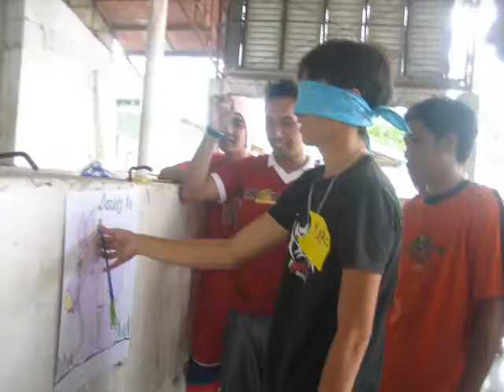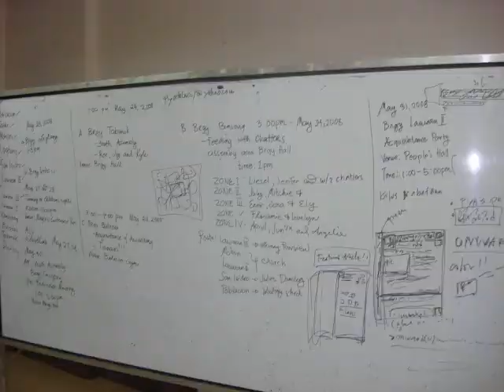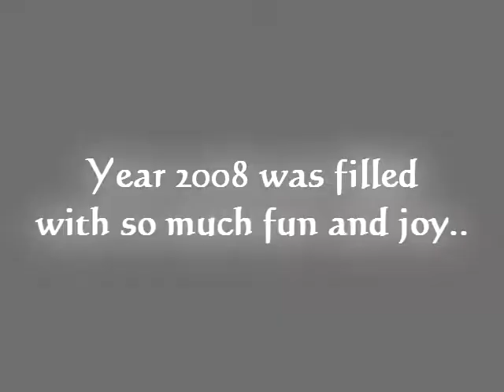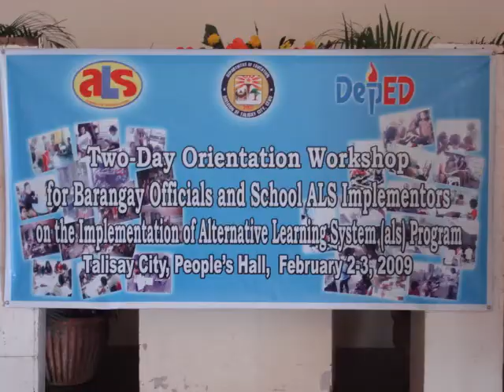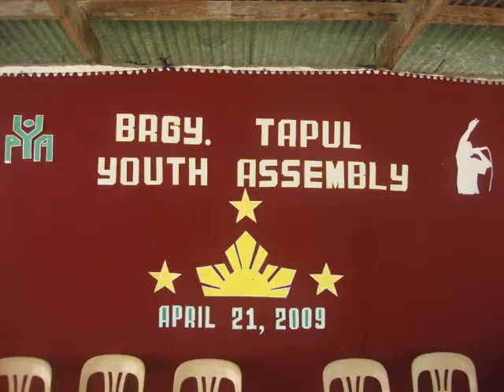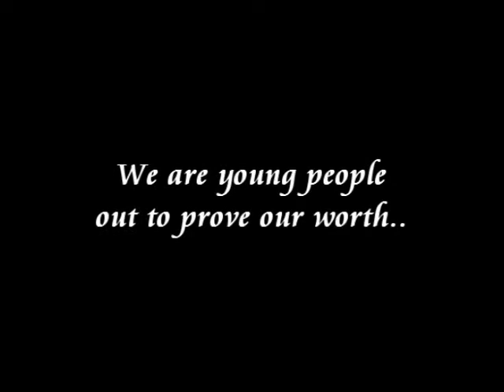PYA TAYO clip by Rex Villavelez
PYA Activities since 2008, slideshow made and uploaded by Rex Villavelez... :D